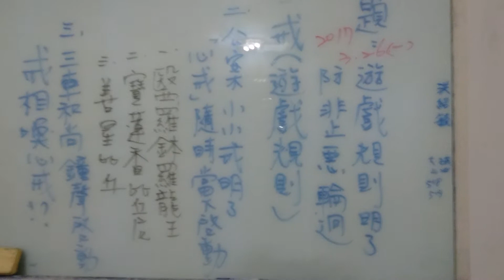Yoga瑜珈 中華台灣國際身心靈研究教育學會在豐原中興路302號禮拜一心靈的粒線體今天的主題也就是遊戲規則如何了解防非止惡輪迴 執著